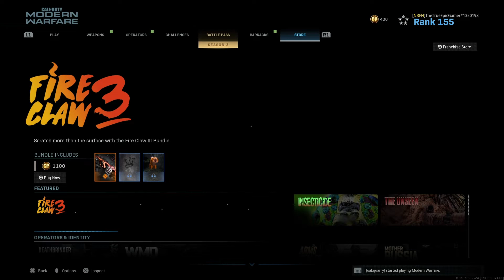TIGER KING Pack In Modern Warfare!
This is not a joke. well kinda is but it is real! Hope you guys enjoy these store updates and the rest of my content we are getting really really close to 500 Subscribers!

The Tiger King would appreciate it!